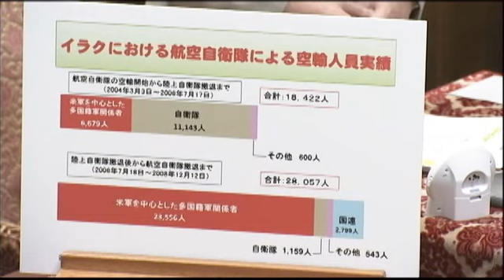「戦闘現場」に自衛隊 殺し殺される危険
7月14日　衆院予算委員会集中審議　笠井議員の質問